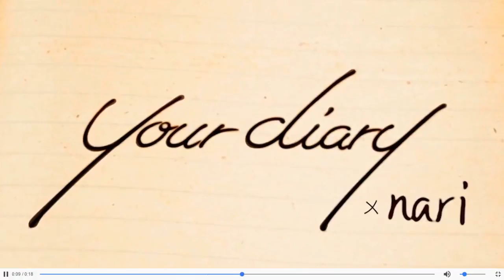日#17- 這場景我知道你很熟